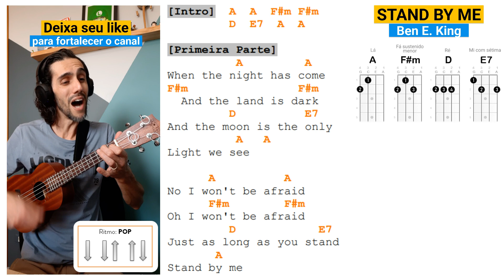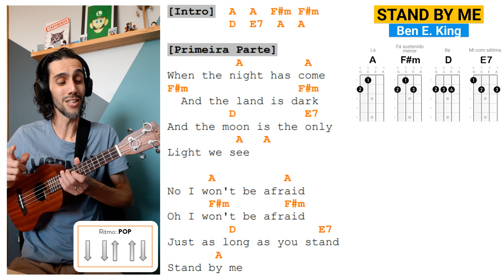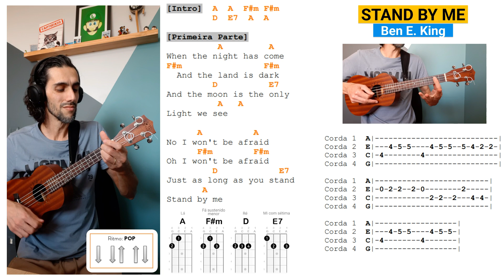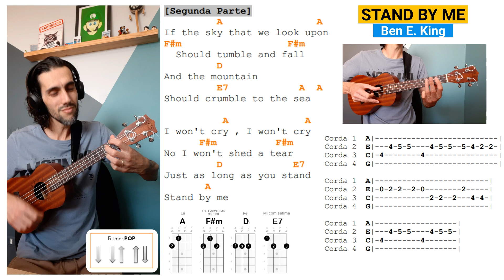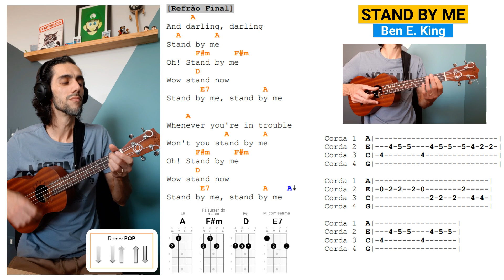STAND BY ME (Ben E. King) Como tocar no Ukulele | Play Along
Aprenda a tocar no ukulele a música STAND BY ME do Ben E. King, através dessa aula com cifra simplificada.